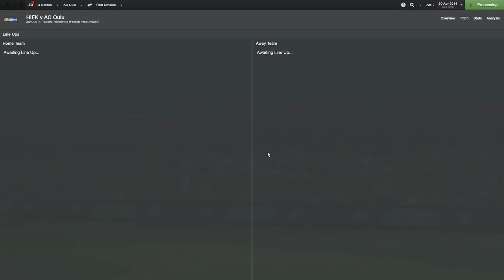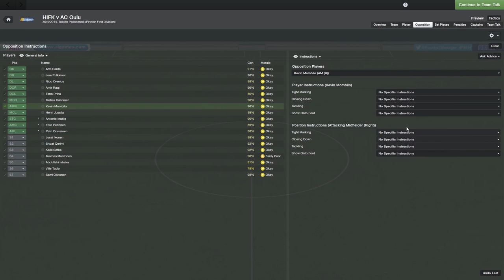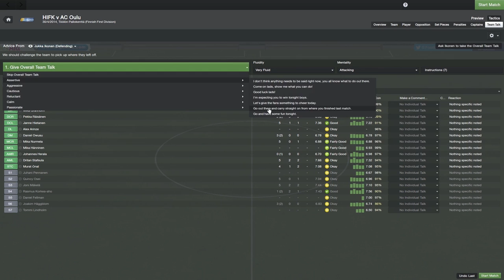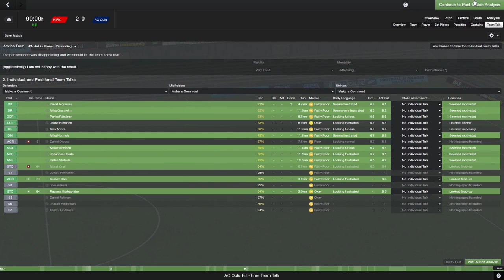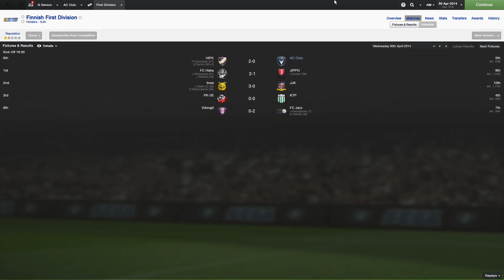FM14 Episode 07 - HIFK v AC Oulu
Today we we hit the road to take on HIFK